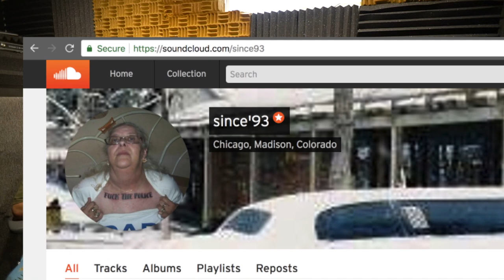Impartial Since '93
A conversation with Benjamin Karbank on being a hip-hop producer in Chicago, his latest collaborations and upcoming projects.

OUTSYDUS second installment, "T2"